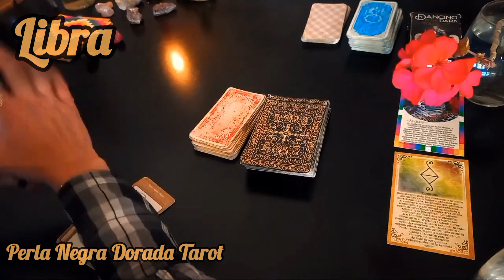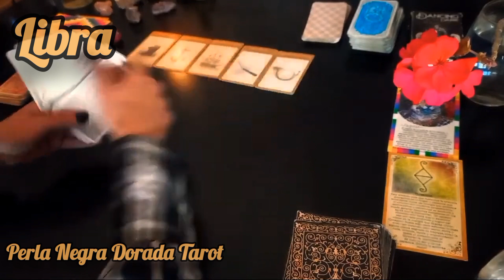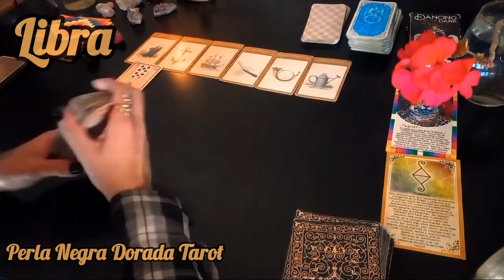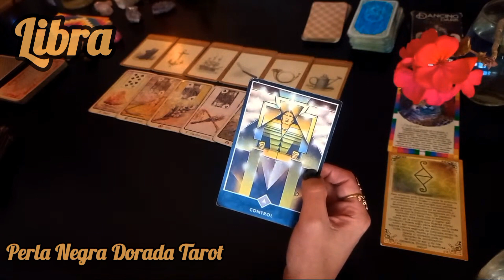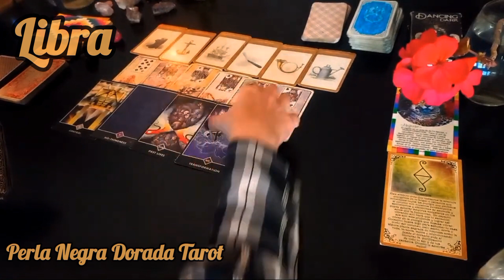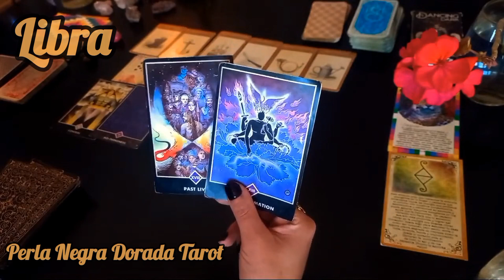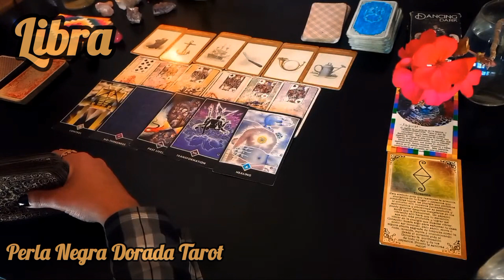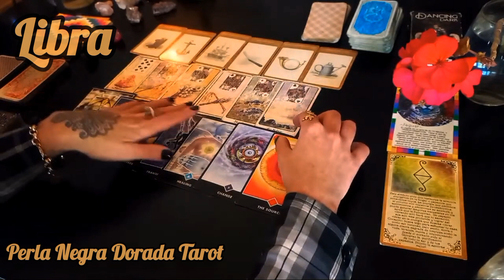🔮 LIBRA ♎️ SALEN HASTA 4 HOMBRES !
HOROSCOPO LIBRA ♎️ SALEN HASTA 4 HOMBRES EN ESTA LECTURA!

🛎Recorda que estas lecturas son muy Generales puede que resuene o que no sea para vos, en ese caso dejala pasar y no me lo comentes jaja 🙏 abrazitos! PERLA NEGRA DORADA TAROT

GRACIAS POR TU APOYO AL CANAL 🙏
M. PAGO: ALIAS: cuervo.ciervo.mp

Estoy agendando para hacer lecturas de CARTA ASTRAL + TRANSITOS PLANETARIOS +TAROT, la lectura es tipo podcast, dura 1 hora.  Si queres una hablame por instagram @Perla.negradorada.tarot ❤